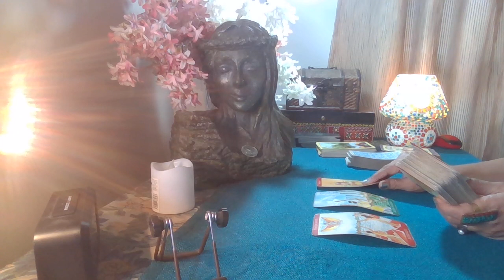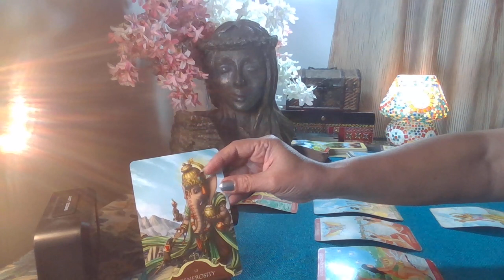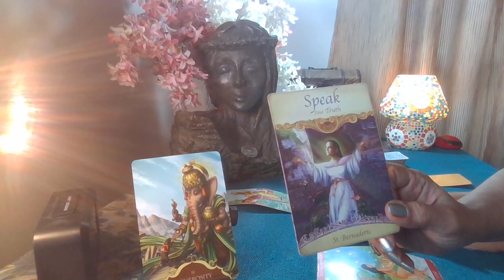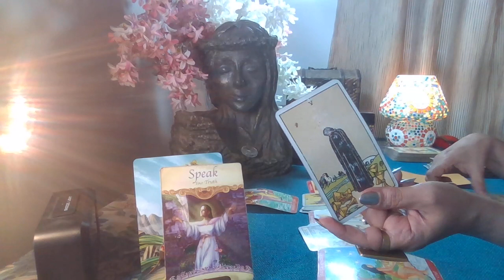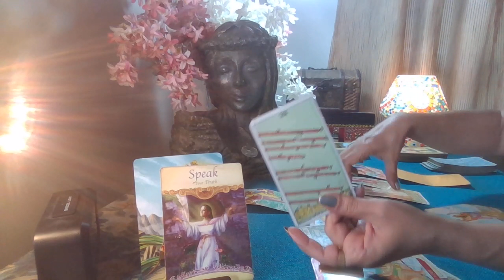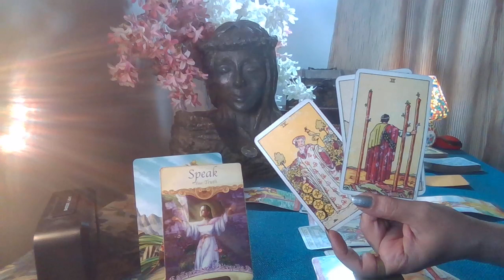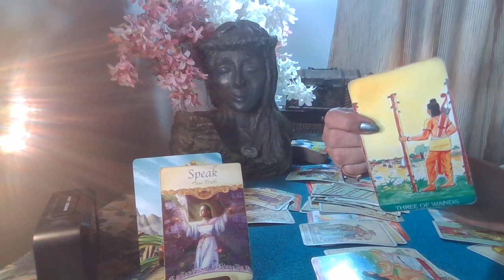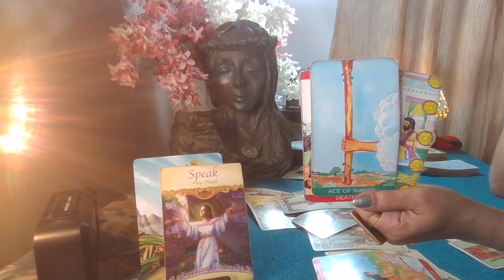Libra Tarot - BOSSING UP !! / February 2022 /